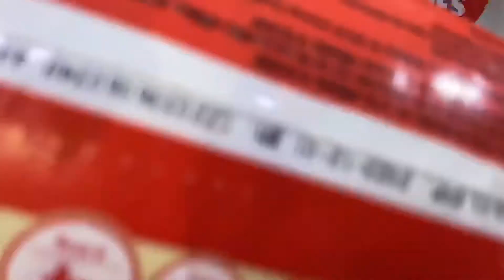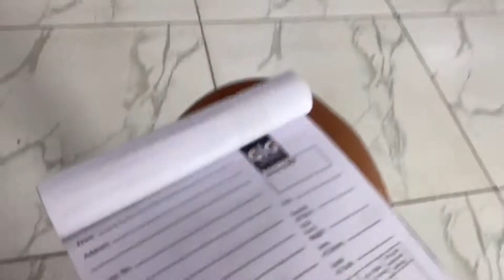VLOGMAS DAY 5 || Busy morning in the life of a Nigerian mum living in Lagos,Nigeria.||shopping